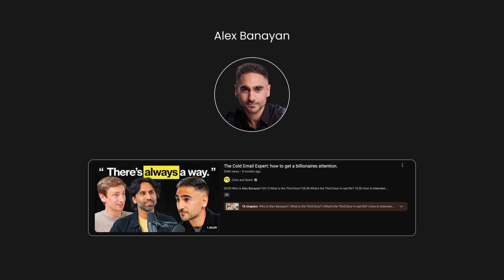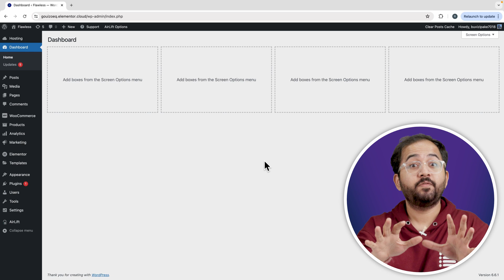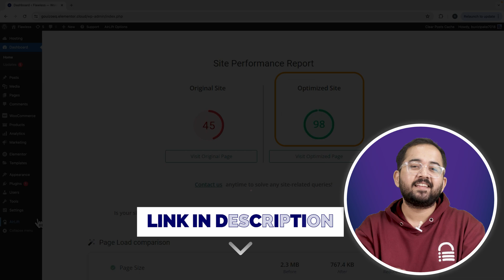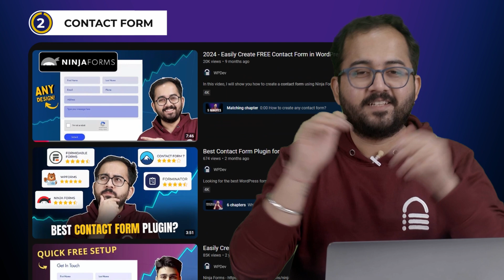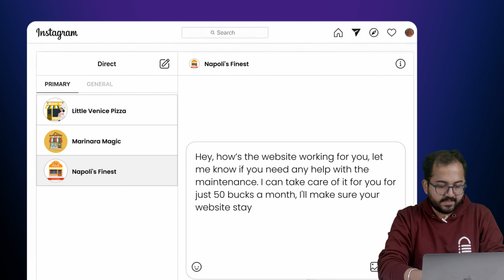Easily Sell Websites to Local Businesses (2025)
⭐ Giveaway: Our 100% FREE plugin makes any site 3X faster In this video, discover how to find and land local web design clients, build high-converting websites, and create a steady stream of recurring income — all using the free plan of WPRemote. If you’ve been struggling with getting replies, booking clients, or scaling your web design business, this is for you. You'll learn how to find leads using simple Google Maps strategies, craft outreach messages that actually get responses, and pitch your services in a way that sparks curiosity and drives action.

Plus, we’ll cover the three must-have features for building websites that generate real results: smart chatbots, creative contact forms, and an effective review funnel. And to help you scale faster, you'll see how to streamline your process with ready-made templates and offer maintenance plans for consistent monthly income. This is about more than just building websites — it's about helping businesses thrive while growing your own success.

00:00 How to sell a high-converting site
00:28 Golden questions to use!
02:58 Must have features for client sites
03:01 1. Add AI Chatbots
03:17 2. Use a contact form
03:44 3. Create a review funnel